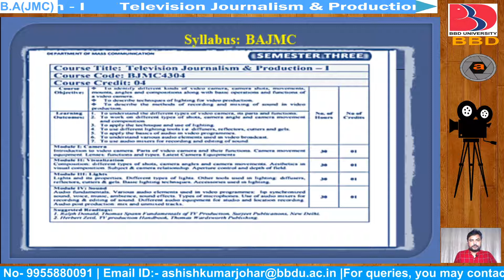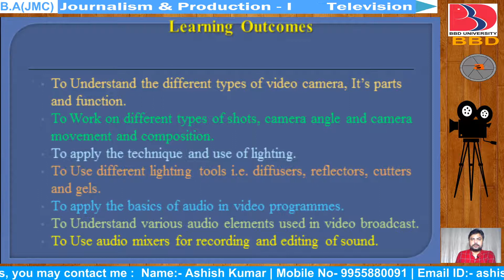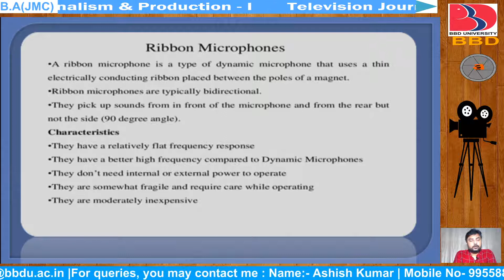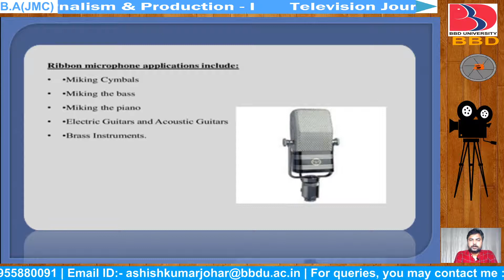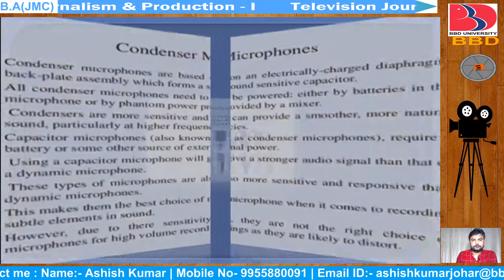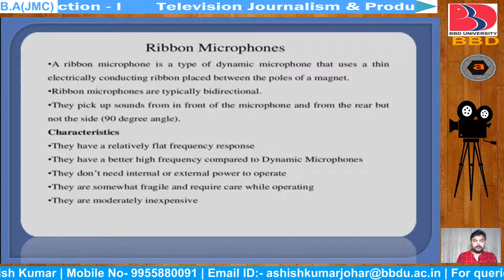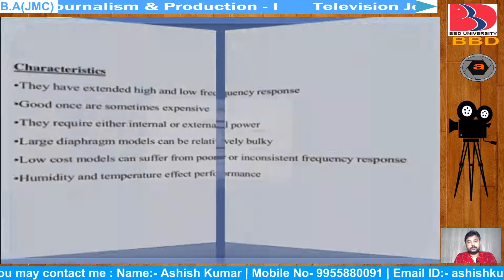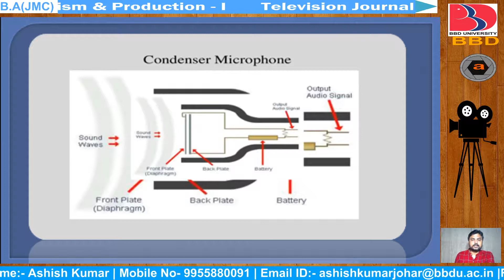BJMC4304 | Television Journalism & Production | Lecture 15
Types of microphones